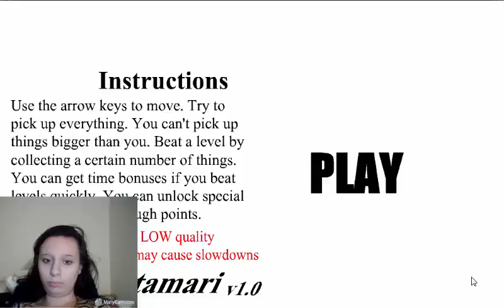katamari [ MONSTER!!! MONSTER!! ]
Category
Entertainment
License